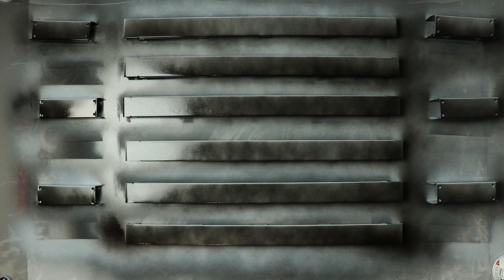Restore to save your money - PC Radiators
Hello everyone, I'm Sanepid, and welcome to my Basement.
In this video, I will show you guys how easy it is to renew an old PC Radiator, which isn't
only nice on the eyes but also on the wallet!
In my example, I saved 50€ per radiator on average.
This can then be spent on more powerful parts like CPU/GPU, without harming the budget.
Remember the 3R's! (Reduce-Reuse-Recycle).

Peace.

Music from Uppbeat (free for Creators!)
moonshine by Prigida